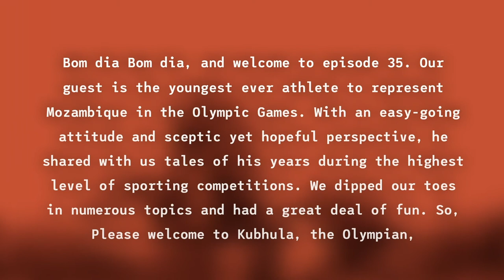Kubhula - Episode 35 - Leonel Matonse [AUDIO]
Leonel Matonse is the youngest ever athlete to represent Mozambique at the Olympic Games. He has an easy-going attitude and a sceptic yet hopeful perspective. He shared with us tales of his years during the highest level of sporting competitions, meeting Michael Phelps and Ian Thorpe, plus we talk sponsorships in sports, Michael Jordan, the lack of support for athletes from Government, the value of a robust academy and the importance of sleep.

[Article] LeBron James reveals the nighttime routine that helps him perform ‘at the highest level’